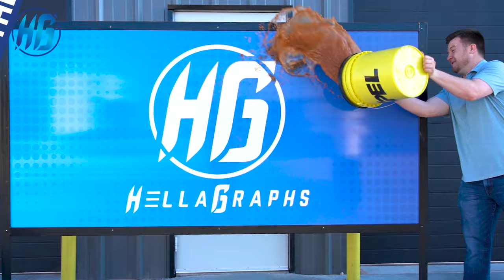Rise Above Your competition - Schedule Today!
Let Hellagraphs show the world what makes your business unique! Rise above the competition with professional videos that aren't boring. Visit hellagraphs.com to schedule your shoot today!